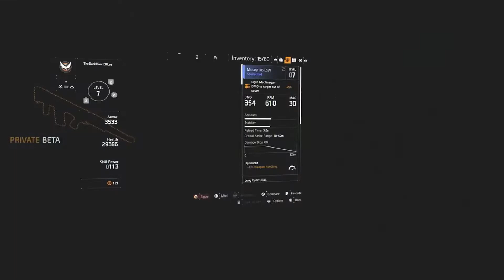The Division 2 | Skirmish 4V4 PVP